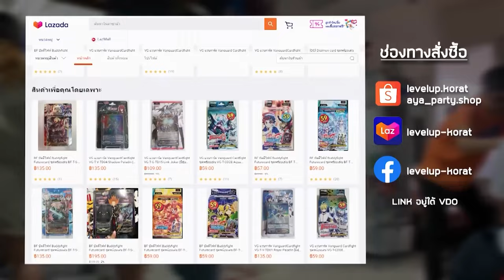แนวทางการเล่น Evil Twin ไวฟุสาวน้อยมารแฝดสุดน่ารัก | Yu-Gi-Oh! MASTER DUEL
00:00 VS Horus
02:34 Sponsor
03:10 VS Branded
06:06 VS Fire King Snake Eyes
09:10 VS Branded
11:24 VS Labrynth
14:02 Decklist